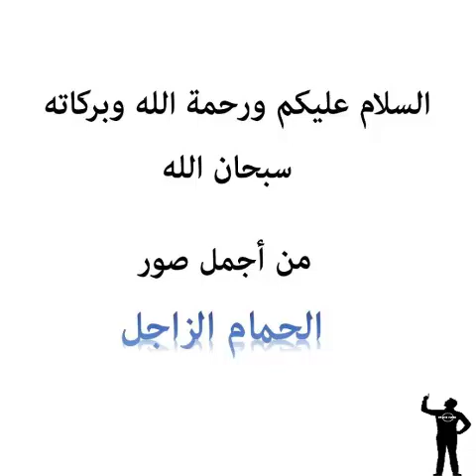الحمام الزاجل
مجموعة من اجمل صور الحمام الزاجل الطائر الانيق و النبيل